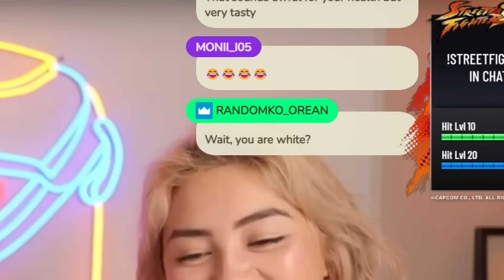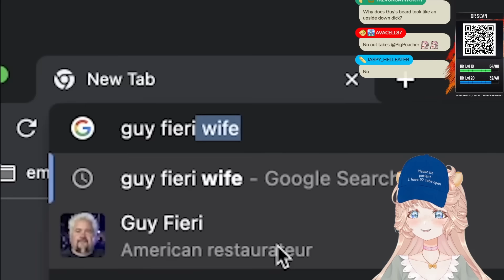UNCLE ROGER IS MY FLAVORTOWN HERO (ft. Guy Fieri Cheeseburger Fried Rice)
Edited by:  @PigPoacher
Thumbnail: @Chchchchias